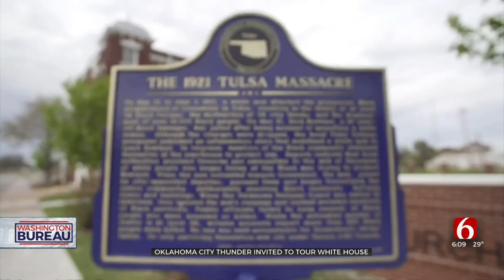OKC Thunder Invited On White House Tour; Preview 'Seeds Of Greenwood' Documentary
On an off day earlier this week, the Oklahoma City Thunder went to the White House for a tour and also to discuss social justice issues the team is trying to address through its Thunder Fellows program.